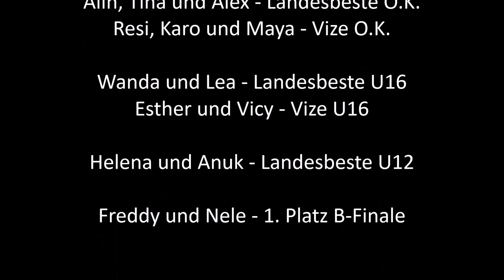Team Wolteritz bei der Landesbestenermittlung Pairs+ 2017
Traditionell richtet unser Partnerverein, der Panitzscher Ponyreiter e.V., immer das erste MG-Turnier der Saison aus - die Landesbestenermittlung der Paare. Auch in diesem Jahr organisierte der Verein wieder ein tolles Turnier mit Superstimmung, bestem Wetter und toller Verpflegung und reibungslosem Ablauf.

Große Freude herrschte bei den Reitern unseres Teams, die mit insgesamt 6 Paaren am Ende des Tages drei Mal den Titel "Sächsischer Meister" sowie zwei Mal "Sächsischer Vizemeister" in den Altersklassen U12, U16 und der Offenen Klasse holen konnten. Darüber hinaus ging der 1. Platz im B-Finale der Jugendklasse ebenfalls an die Wolteritzer.
Und auch in der Kategorie "Einsteiger" - obwohl es hier keinesfalls um Sieger und Platzierungen ging - mischten der Wolteritzer "Newbie" Hanni (unterstützt durch unsere Maya) kräftig vorne mit.
Glückwunsch, das habt ihr fein gemacht!

An dieser Stelle nochmal ein ganz großes Lob und ein dickes "Dankeschön!" an die Panitzscher Ponyreiter für den perfekten Ablauf und die tolle Orga im Gesamten trotz des großen Teilnehmerfeldes!!